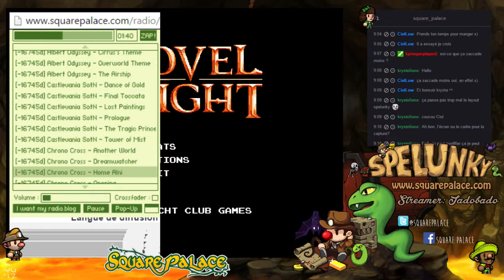Broic à Brac avec Jadobado : Shovel Knight Part 1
Moment détente avec Jadobado sur Shovel Knight !